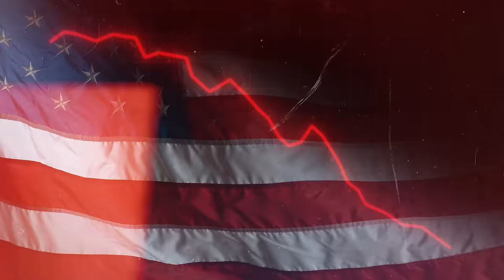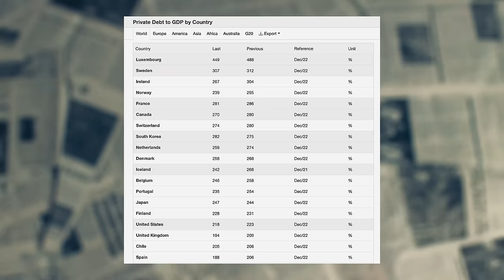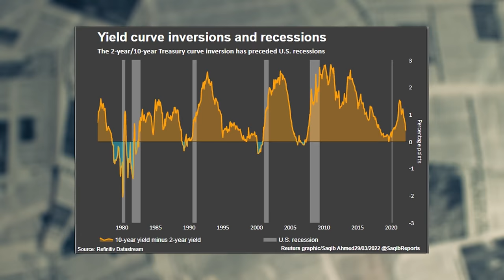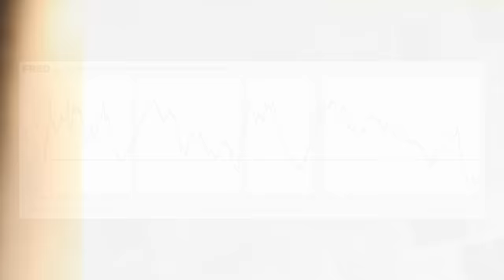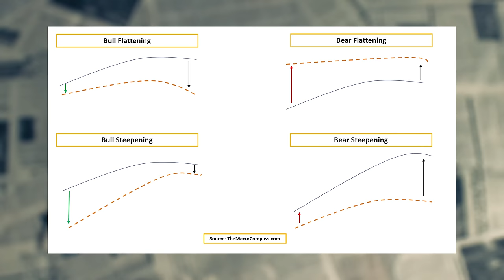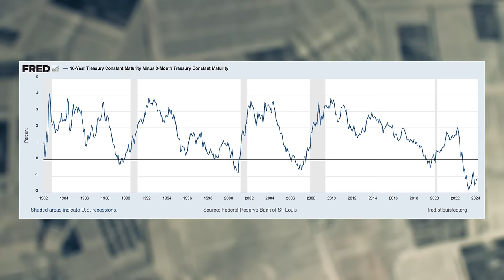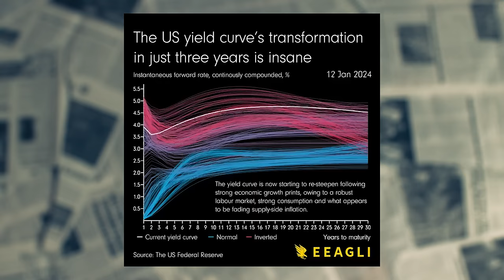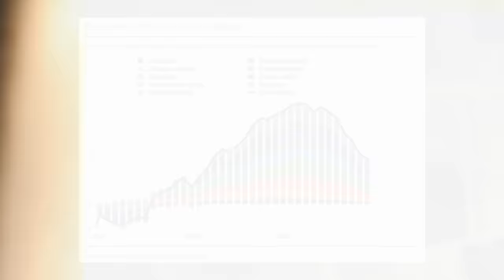Alfonso Peccatiello: Global RECESSION delayed? The warning signals from the bond market | EP.13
In the latest episode of the Macroscopic Podcast, Alexej hosts Alfonso Peccatiello (Macro Alf), a finance expert with a deep understanding of the bond market and macroeconomics about the fundamentals of the bond markets and signals that contradict the soft landing consensus with a looming silent global recession in the making.

🗓️ Recording date: 1st December 2023

The conversation dives into Alf's contrarian views on monetary systems, emphasizing the roles of commercial banks and governments in creating inflation, contrasting with common perceptions of central bank policies. Alf's extensive experience in bond markets forms the backbone of the discussion, highlighting his insights into yield curve inversions, the implications of government and private sector debt dynamics, and the pivotal role of bond markets in financial systems.

Alf also outlines strategies for investors, considering the current economic climate marked by potential for a global recession and sustained inflationary pressures. He stresses the importance of geographical and asset diversification, including emerging markets, government bonds, and gold, to navigate the volatile financial landscape effectively. The conversation also touches on regulatory impacts on financial markets, specifically discussing the non-HQLA (High-Quality Liquid Assets) status of gold and its implications for institutional investors.

The information provided in this video statement is not an offer, investment advice, or financial service. It is also not intended to encourage you to buy or sell a product or to purchase a service from GoldRepublic, nor as a basis for an investment decision. A decision to invest in a GoldRepublic product can and may only be based on the information contained in a final prospectus and any Key Investor Information and other information about the product concerned (such as annual or semi-annual results). If necessary, call in an advisor.

⏰ Topics ⏰
00:00 Intro
02:57 Central banks don't print money
04:11 Why the bond market is always right
07:19 How does the bond market work?
13:15 The real debt problem
16:05 Top 5 countries with recession risk
20:32 Who get hurt the most
23:28 Understanding yield curve inversions
31:26 Yield curve bull steepening vs bear steepening
40:25 From most anticipated recession to most anticipated soft landing
42:16 Alarming indicators in credit spreads?
46:05 So when is the recession happening?
50:52 Inflation driven decade to come
54:46 Why is gold performing so well?
59:16 Why is gold not considered a High Quality Liquid Asset?
01:01:00 Effect of ETF on Bitcoin
01:05:00 About Alf's macro course
01:07:00 Outro